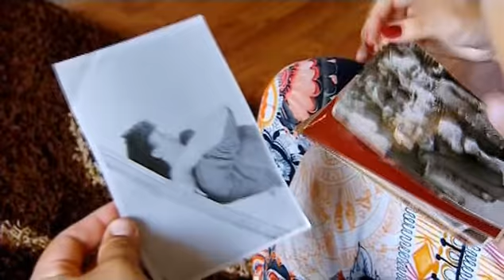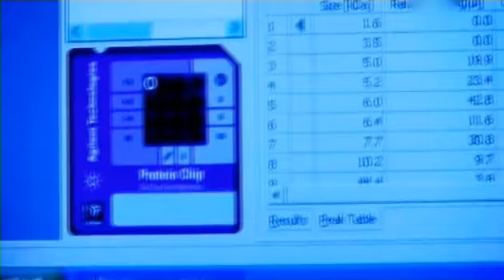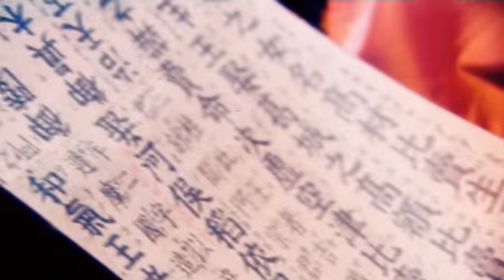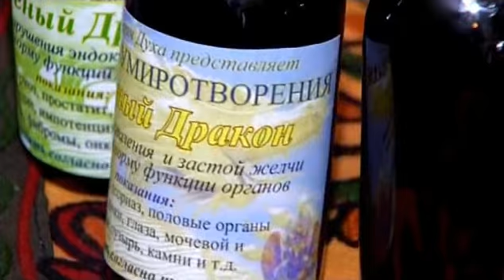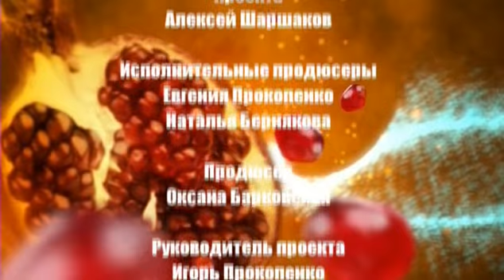19 Pischa Bogov 2013 09 18